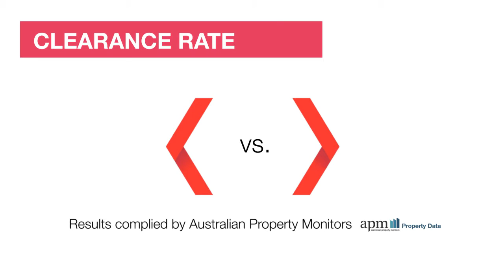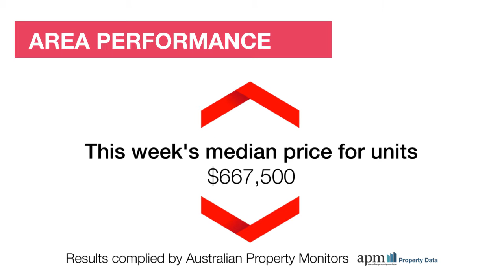Australian National Market Wrap - 16/07/2016 brought to you by Review Property